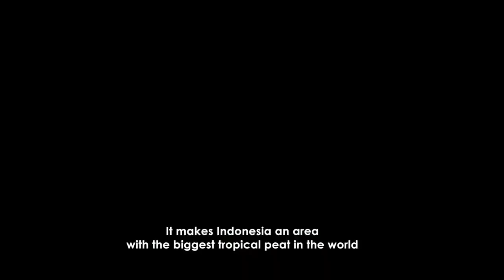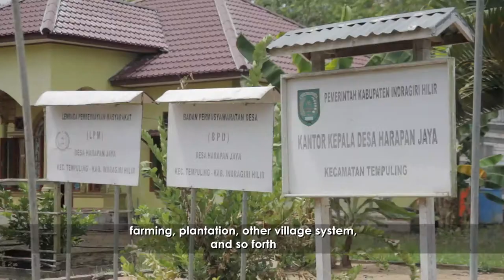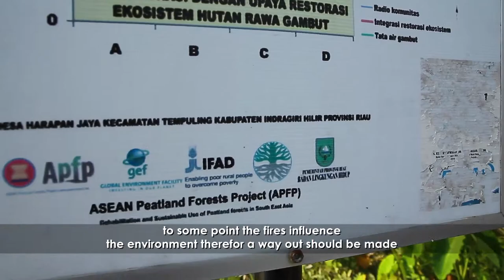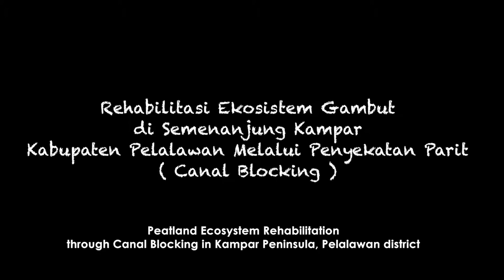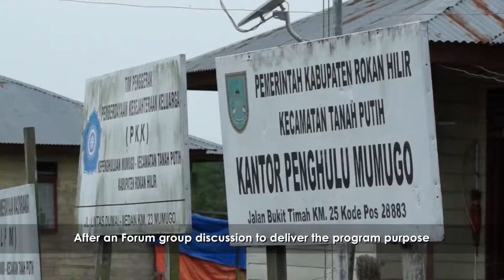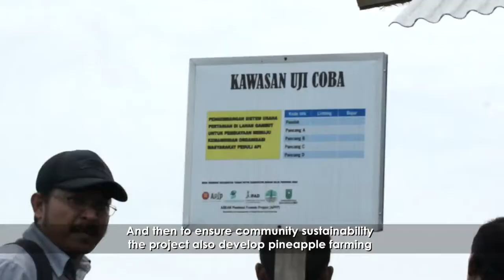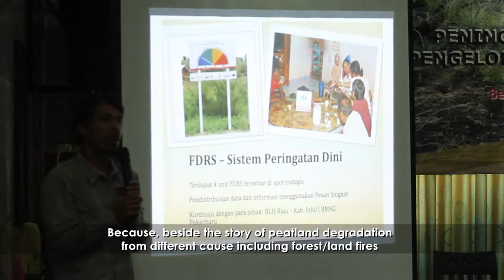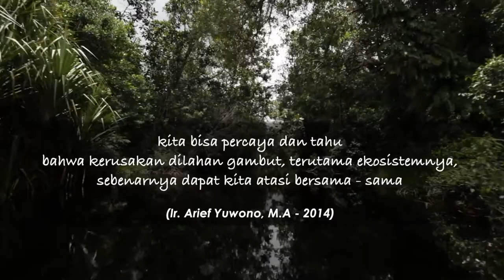Praktek - Praktek Terbaik Pengelolaan Kawasan Gambut di Provinsi Riau